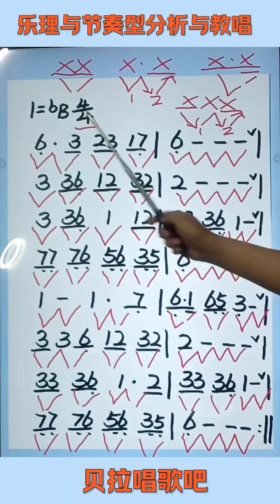逐句乐理与节奏型分析，男老师以《军中绿花》为例详解讲解乐理并带唱乐谱，适合零基础朋友